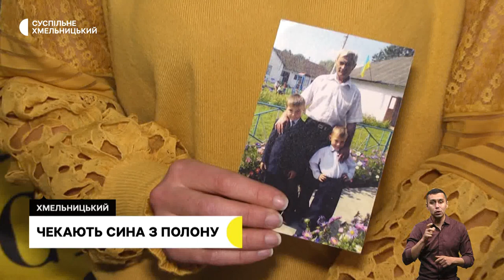Прощання з воїном, поверніть героїв додому, військовий капелан | 30.12.22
В останню путь провели хмельничани 48 - річного військовослужбовця, старшого солдата, який загинув у Донецькій області під час виконання бойового завдання;
більше пів сотні жителів Хмельниччини вийшли на останнє в 22-му році акцію підтримки військовополонених «Поверніть героїв додому!»;
досвід капеланства на фронті: історія священика, який присвятив своє життя служінню Богові.